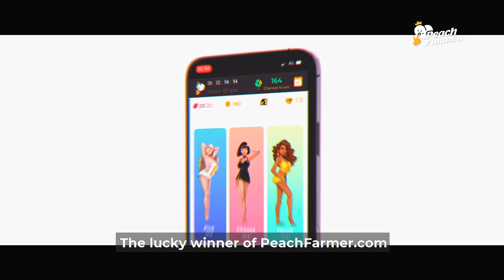Sabrisse is one hot cookie | Meet the Peach by Peach Farmer | (EP 02)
This is Meet the Peach, the show where the lucky winner of Peach Farmer Game #2 won a weekend in beautiful Vienna, Austria and a very special cooking session with Sabrisse!

If you think you can handle a Peach Star better than Mark ?